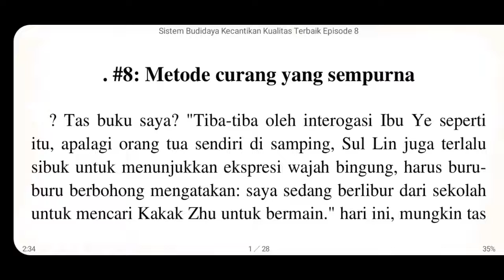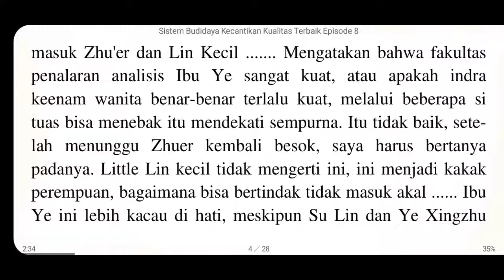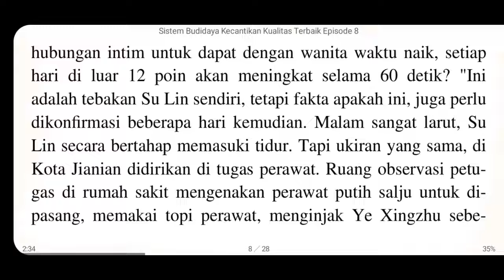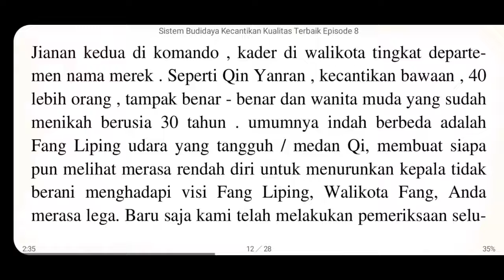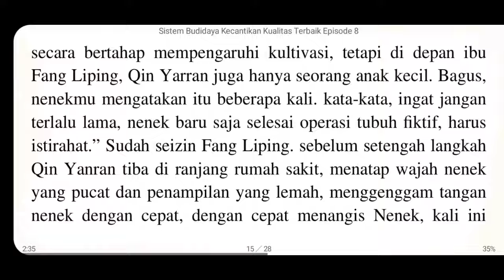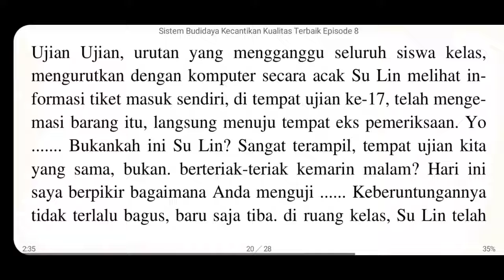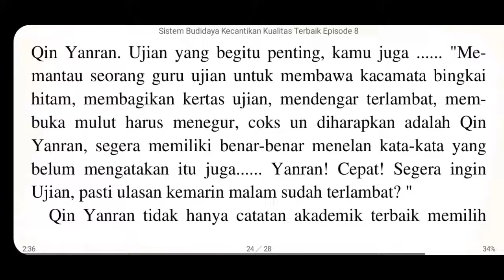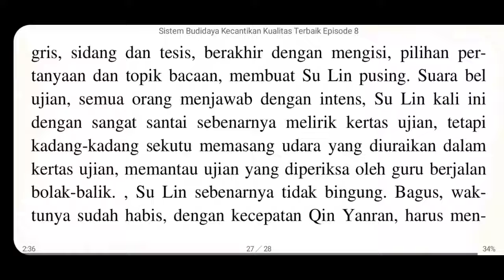Kekuatan misterius menghentikan waktu, top kultivasi kecantikan. Episode 8